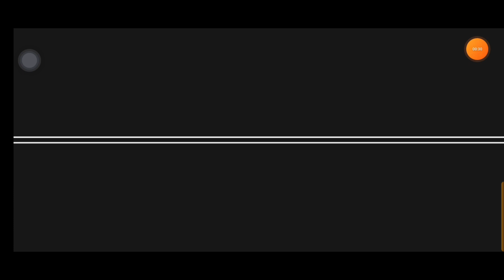Captain Tsubasa Dream Team: Misaki Super Dreamfest - The Indomitable Artist Rises